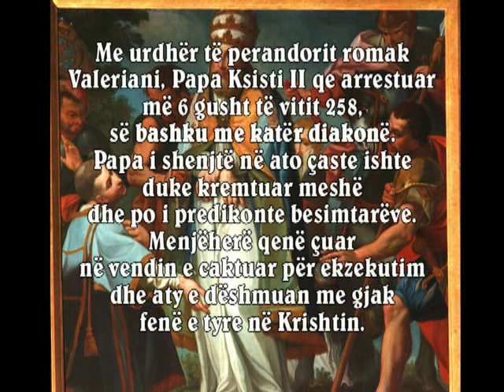Shenjti i ditës (7 gusht): Papa Ksisti II me shokë martirë